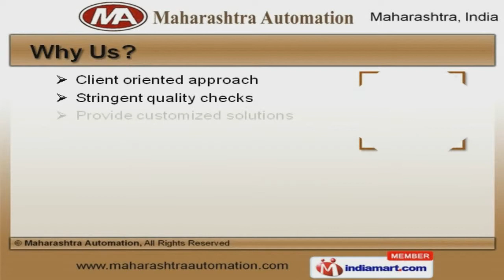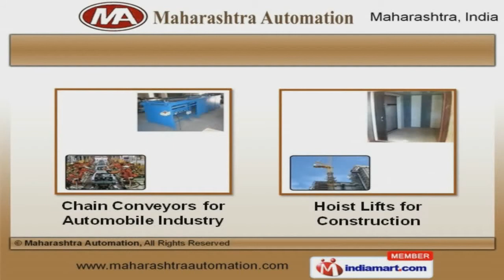Conveyors, Innovative Material Handling Equipments & Systems by Maharashtra Automation, Pune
to Maharashtra Automation, Manufacturer and Trader of Material Handling Equipment and Systems. The company was incepted in 2002 at Pune. We cater to Automobile, Autoancilliaries and other industries. Videocon Industries Limited and Ashok Leyland Limited are some of our esteemed clients and we are backed by stringent quality checks and Client oriented approach. We offer a wide array of Industrial Conveyors, Lifts and Escalators. Material Handling Systems and Hydraulic Dock Levelers offered by us are acknowledged for their functionality. Storage Tanks, Jigs and Fixtures are well known for their durability. Our Painting and Fabrication Services are a class apart. Industrial Job Works and Oil Storage Tank for Oil Industry are setting a performance standard in the market. Chain Conveyors for Automobile Industry and Hoist Lifts for Construction are cost effective. To Get More Details, Please Visit Our